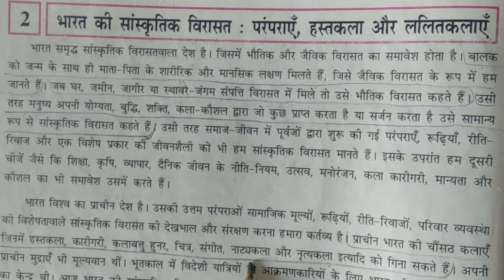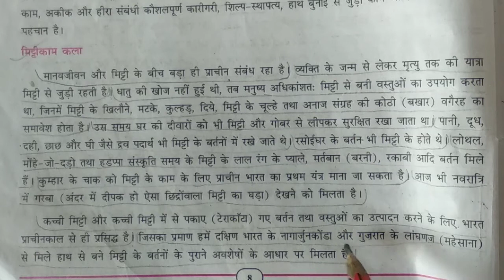पाठ -2 भारत की सांस्कृतिक विरासत का परिचय और मिट्टी कला।